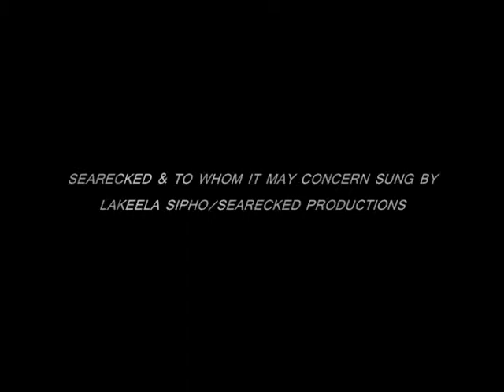THE STORM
Lakeela Sipho sings one of her originals The Storm at mojo's monday open mic in col.mo.